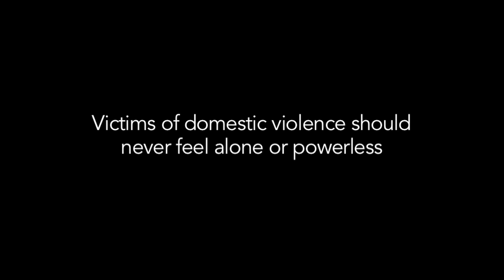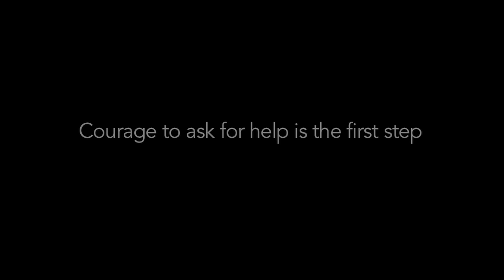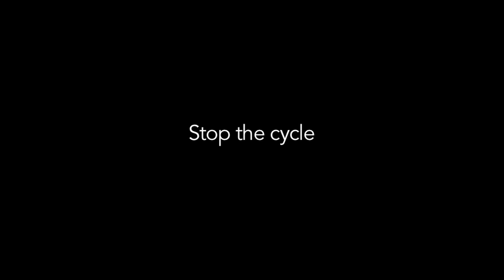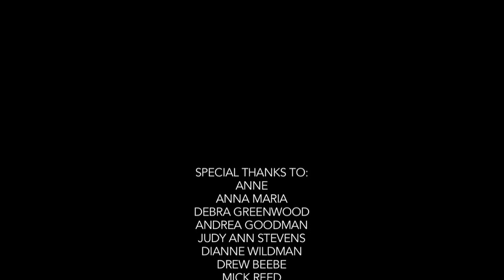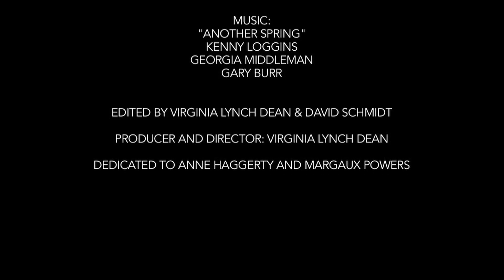THE CENTER FOR FAMILY JUSTICE, BRIDGEPORT, CT.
A short documentary on The Center for Family Justice in Bridgeport, CT. for domestic violence and abuse.